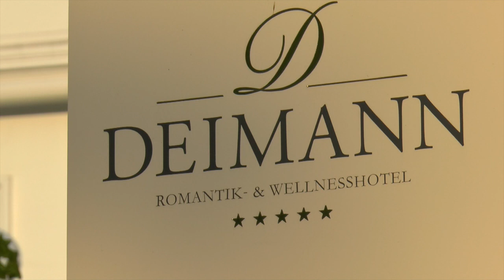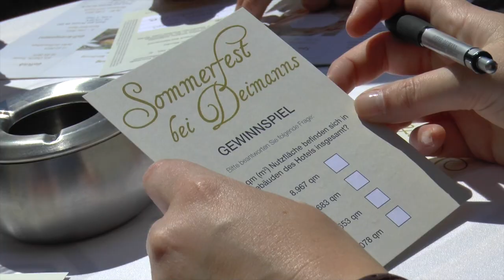Sommerfest bei Deimanns 2015 - Impressionen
Am Sonntag 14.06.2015 hieß es "Tag der offenen Tür" im Romantik & Wellnesshotel Deimann in Schmallenberg Winkhausen. Am dritten Tag unseres Sommerfestes konnten die Gäste neben toller Musik, gutem Essen auch einen exklusiven Einblick hinter die Kulissen des Hotels Deimann erhalten. Die Familie Deimann sowie auch die Gäste waren rundum zufrieden und strahlten mit der Sonne um die Wette :)